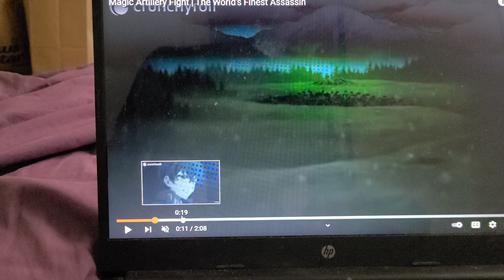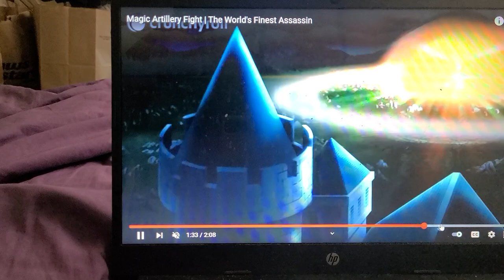MAGIC ARTILLERY FIGHT WORLDS 🌎 FINEST ASSASIN TRAILERRR TRAILER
the shooting at villain